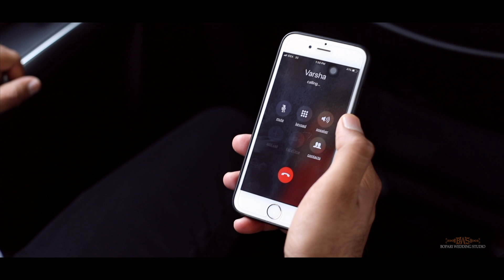Manu X Varsha | Pre-Wedding Teaser || 2018 | BWS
Hi guys! We are so delighted to share our first pre-wedding teaser with you.